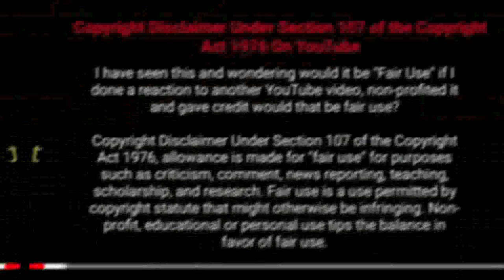செல்ல தங்கையா டான்ஸ் லேடி குரலில் புதுவிதமான கிராமிய பாடல் வரிகள் 2023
செல்ல தங்கையா டான்ஸ் லேடி குரலில் புதுவிதமான கிராமிய பாடல் வரிகள் 2023 |செல்ல.தங்கையாவின் மண்ணுக்கேத்த ராகம் 2023 | Sella Thangaiya  Folk song | sks studio palakurichy